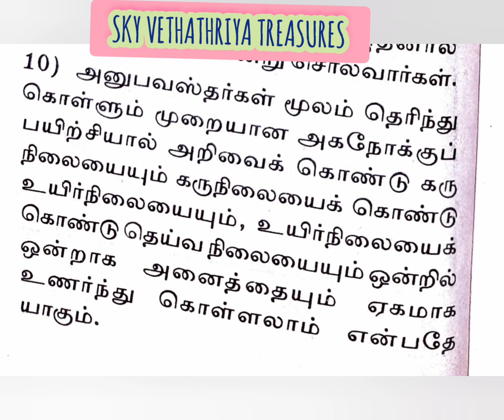கரு நிலையை அடித்தளமாகக் கொண்டு இறைநிலை வரை உயரலாம்@SKY VETHATHRIYA TREASURES